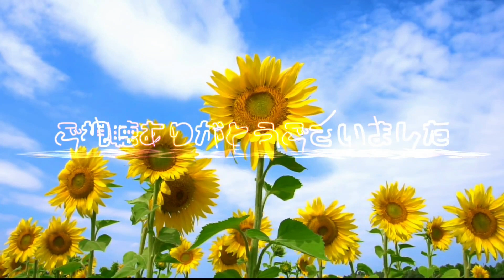女優 波瑠さんファーストピッチ＆きつねダンス！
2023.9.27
エスコンフィールドの試合前、波瑠さんがファーストピッチに登場！
試合途中のきつねダンスにもサプライズで登場し歓声が上がっていました！
ファーストピッチだけで終わる方も多い中、こうやって再登場してくれるの嬉しいですよね！